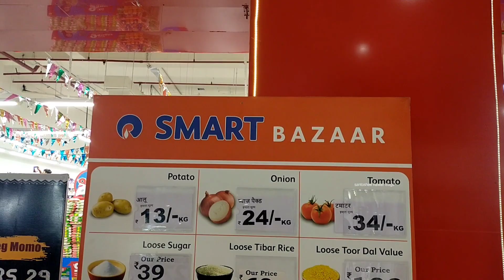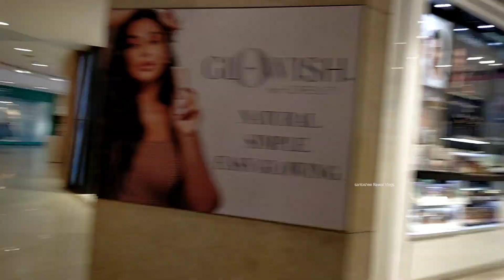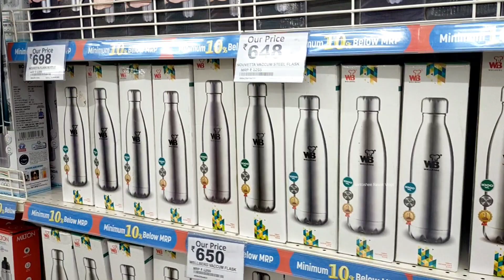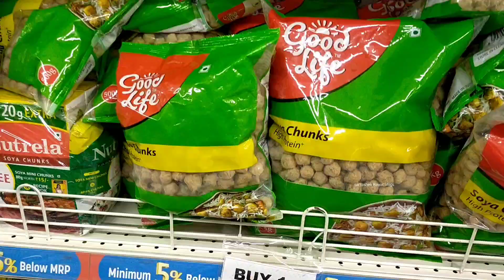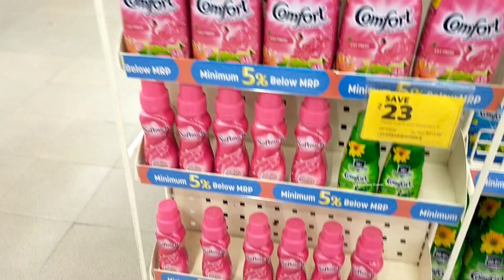VLOG 💞 अर्बन लैडर // हमने क्या किया // Logix Mall me kya kya khareeda 😲😲@SantosheeRawatVlogs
Radhe Radhe kaise hain aap sab swagat hai aapka Mere channel mein 💕